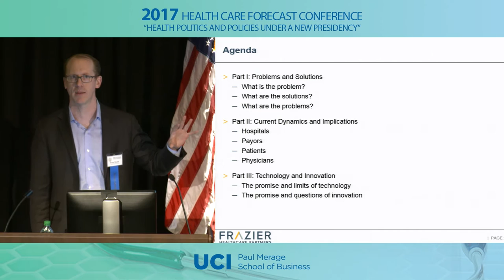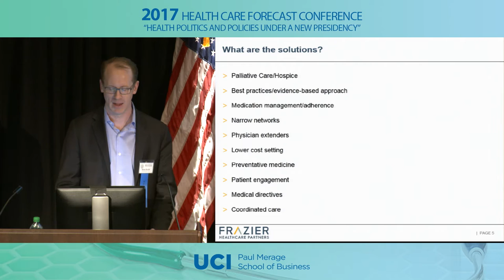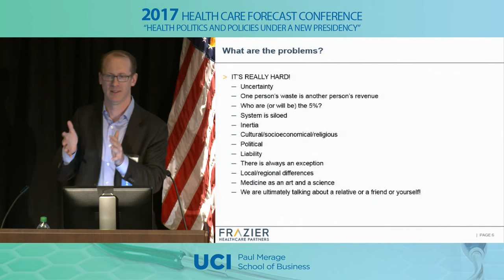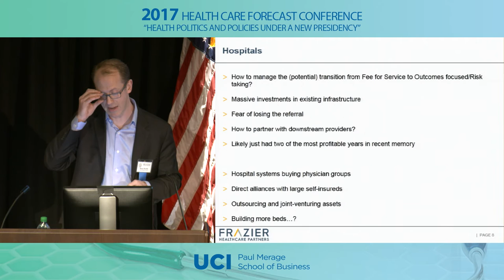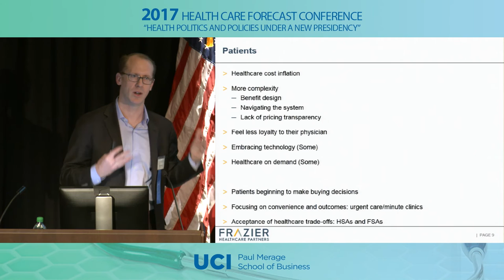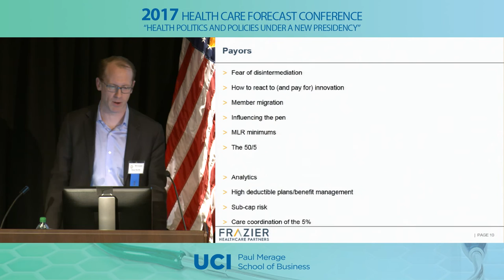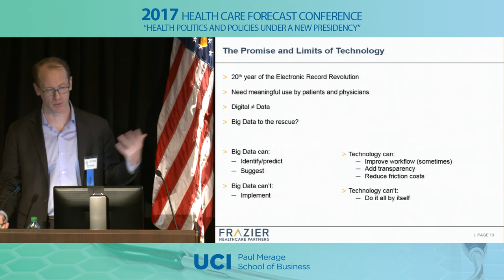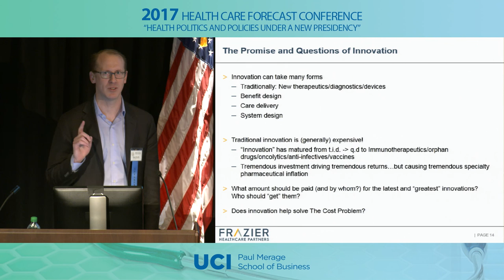13 Brian Morfitt2017 HCFC: Frazier Healthcare Partners | Brian Morfitt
Speaker:
Brian Morfitt
General Partner, Frazier Healthcare Partners

The 26th annual Health Care Forecast Conference will focus on the outlook for health care under a new Presidency. With Republicans in control of all three branches of government, it may seem that repealing and replacing the ACA would be an easy process. Using budget reconciliation many aspects of the ACA can be repealed. However, changing other aspects of the ACA requires 60 votes in the Senate to overcome a Democratic filibuster. Will a political compromise occur to retain some parts of the ACA and call the new bill “TrumpCare”? The Republicans also discuss changing Medicare into “premium support” and making Medicaid into a block grant program. How likely is it that any of these changes will occur? How will these changes be financed? These proposals affect the aged, those on Medicaid, those receiving ACA subsidies, as well as Governors, health care providers, and insurers. Each constituency will lobby to protect their self-interest. Will Republicans be sufficiently unified on these politically sensitive issues?

States that have expanded Medicaid eligibility have made a commitment to millions of people who have enrolled in Medicaid. How well have they performed? Will they be able to keep their commitment if Medicaid is changed to a block grant program? The impact of Medicaid and the State Budget will be discussed by former State officials and independent analysts. The outlook for Covered California will also be presented.

In addition to the expansion of coverage in Medicaid programs and subsidies in the exchanges, disruptive innovations in health care are likely to affect the delivery of medical services in the future. These innovations have significant implications for strategic planning, organizational structure, financial outlook and profitability. Several examples of disruptive innovations will be discussed.

The final session of the conference will provide a strategic outlook on the health care market from the physician, hospital and insurer perspectives. Payment Models which impact all sectors of health care will be presented as well. How large employers view the continuing evolution of the health care market will be discussed, and this session will end with a Wall Street outlook.

Video by UCI Media

Learn more about the UC Irvine Paul Merage School of Business